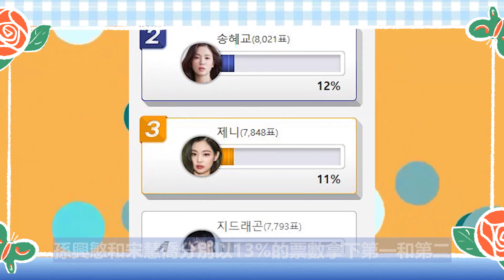這瓜太勁爆了！3天之內突爆5對頂流戀情，宋慧喬公佈驚人喜訊，jennie和他又複合了？沒想到他倆的戀情也露餡了#宋慧喬#Jennie#權志龍#薑棟元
他們到底有沒有在談戀愛？
韓網DC INSIDE做了一項問卷調查
足球明星孫興慜和演員宋慧喬
愛豆BLACKPINK成員Jennie成為網友們心目中
「即使否認戀愛緋聞也讓人很懷疑」的五大明星！